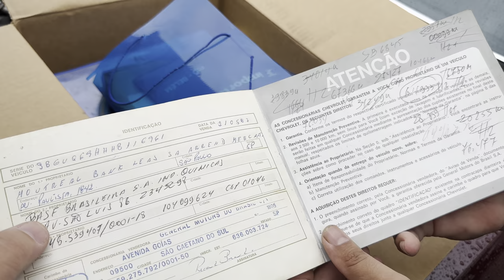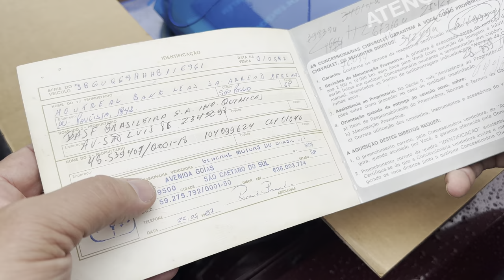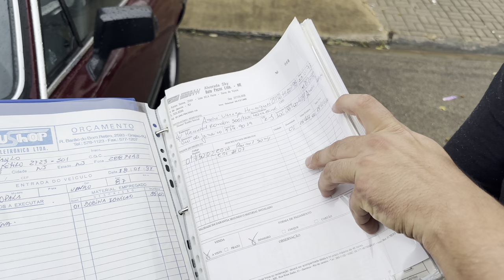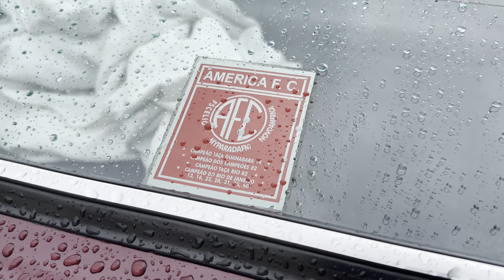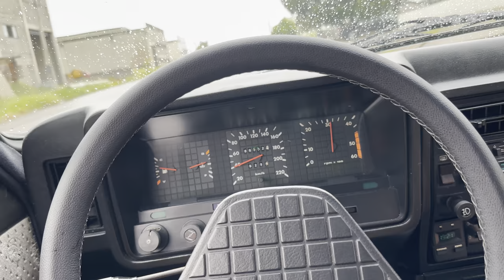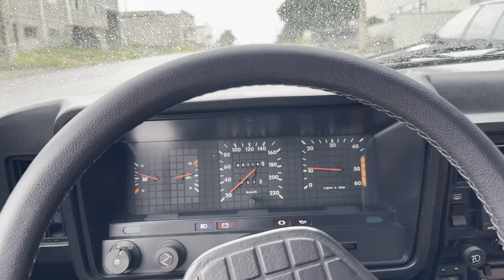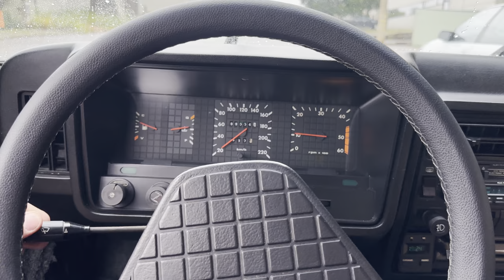CHEVROLET OPALA DIPLOMATA 1987 E UMA SURPRESA EMOCIONANTE !